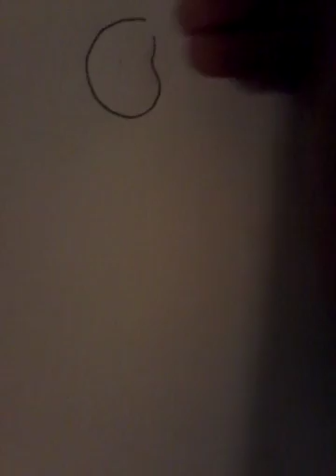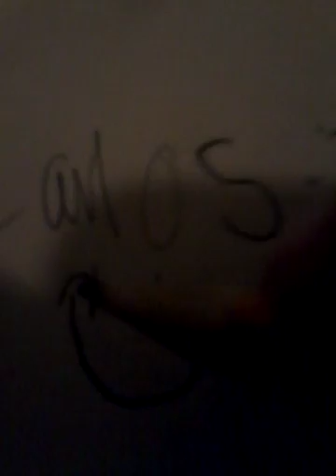How to draw Evie from Disney Descendants